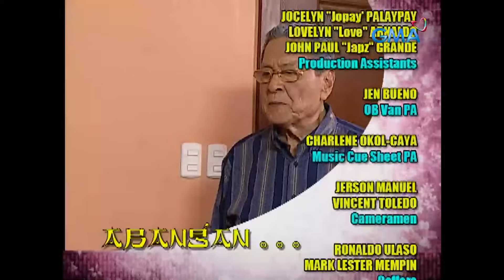Koreana: Full Episode 58 (Stream Together)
Cha Hee Jung (Eddie Garcia) confronts Ivy (Saab Magalona) about her involvement after Jenna (Kris Bernal) was hospitalized for allergies.

‘Koreana’ stars Kris Bernal, Rocco Nacino, Steven Silva, Eddie Garcia, Eula Valdez and Steven Silva, Watch the full episodes of Korea